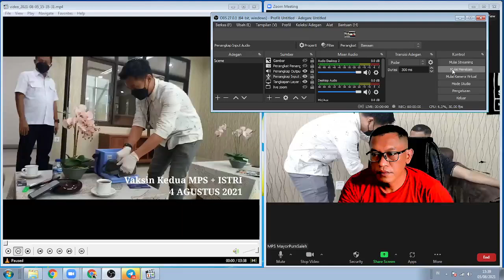ALHAMDULILLAH VAKSIN KEDUA MPS & BUNDA berjalan lancar. Masuknya CLUP keluarnya NYUP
Aamiin.

TTD